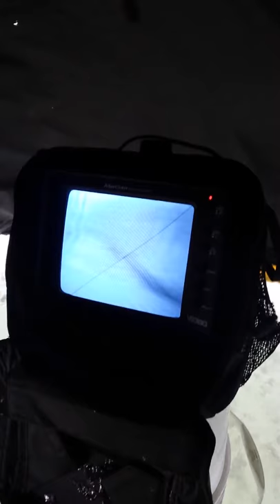Sturgeon video camera short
Sturgeon viewed through underwater fish camera Sunday Jan 25